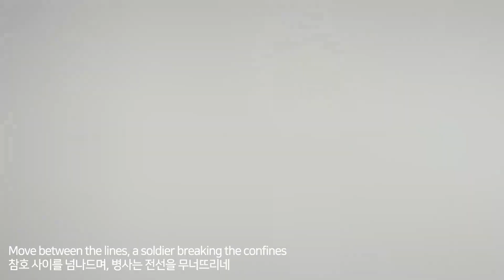Sabaton[사바톤] -A Ghost in the Trenches(참호의 유령)[한글자막kor sub] | 프랜시스 페가마가보우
*This video doesn't generate any revenue.

미안하다
배필 1하느랴 영상 안올렸다